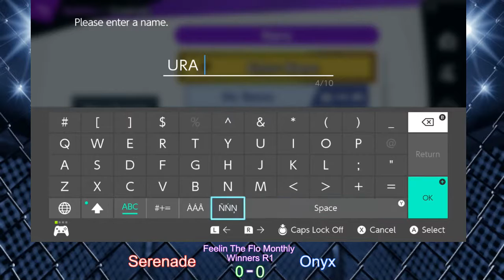Feelin' The Flo Smash Ultimate - March 2019 Winners' R3: Serenade [Lucas] vs Onyx [Roy]